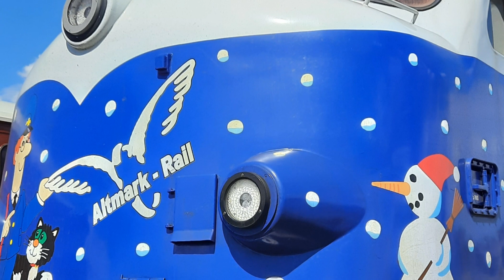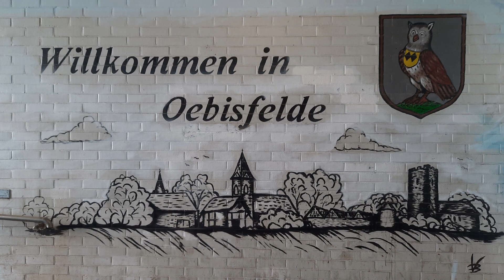Bahnwelten 5 - Dänische Dieselloks in Oebisfelde 2022 - (1080p)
Mit etwas Glück kann man am Bahnhof Oebisfelde einige sehenswerte Lok-Unikate entdecken.

Am 7. Juni 2022 stand tatsächlich mal die MY 1149 (V 170 1149) aus Dänemark, Baujahr 1964 am Bahnhof. Die Weihnachtslackierung gibt es erst seit 2021.

Nur noch zum Teil erhalten ist die MY 1129 von 1957.

Ebenfalls gerade vor Ort die V 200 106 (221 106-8), Baujahr 1963.

Das Bahngelände gehört der Altmark Rail. Nähere Information dazu findet Ihr auf der Homepage:

Aus dem Film "Trans-Amerika-Express"